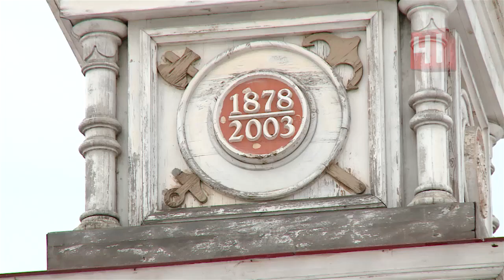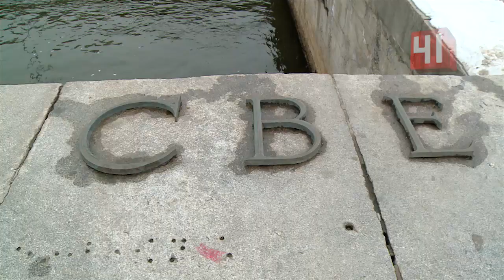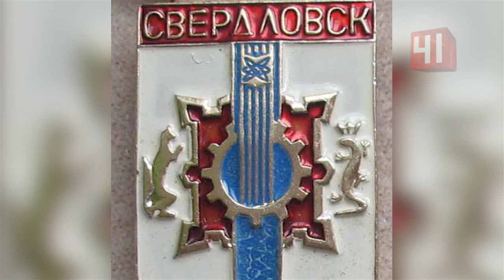ПРОФОСМОТР: Герб Екатеринбурга/Екатеринбург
Плюс один медведь, минус значок радиации. Как менялся паспорт Екатеринбурга - его герб - на протяжении трех веков, изучала историк Татьяна Мосунова. Например, на первом паспорте Екатеринбурга был изображен медведь с библией. Это намек на дикость народов и просвещение с помощью православия. Какие еще необычные ассоциации встречаются на городских гербах - в рубрике Профосмотр.